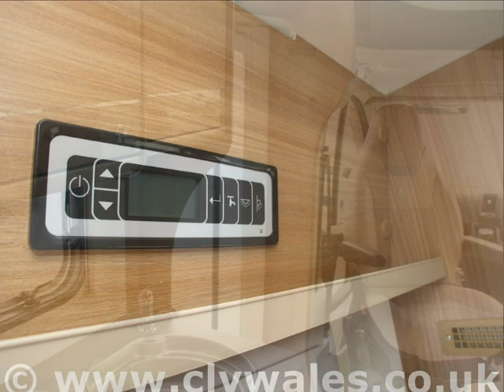2017 Bailey Advance 615 Motorhome - Continental Leisure Vehicles Ltd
2017 Bailey Advance 615 Motorhome available to purchase from Continental Leisure Vehicles Ltd

* 2 MOTORHOME SHOWROOMS ON SITE SO WHATEVER THE WEATHER YOU CAN ALWAYS VIEW LOTS OF OUR MOTORHOMES IN COMFORT.